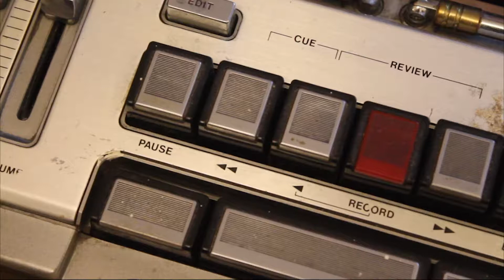Summer, 87' Horror First Draft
Bares Clam.